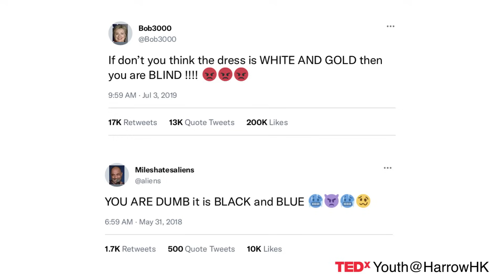Embracing Ambiguity | Clarence C | TEDxYouth@HarrowHK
In Clarence’s free time, he enjoys philosophising, and so his talk will be centred around a valuable skill he has learnt from philosophy: embracing ambiguity!  Clarence is a Year 12 student who is currently taking Physics, Maths, English, and Religious Studies for his A-levels. This talk was given at a TEDx event using the TED conference format but independently organized by a local community.